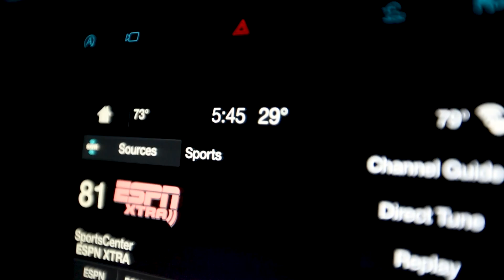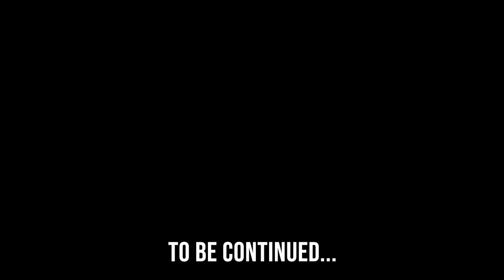Cranking for Alabama Spotted Bass | The Tour Life: Smith Lake | S02 EP2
The Tour Life heads to Northern Alabama for the 2nd stop of  2021 MLF BIG5 Pro Circuit on Smith Lake. Follow along as Chad shows you life on the road, practice, tournament days, and much more!

Videography by:
Erik Gaffron
Chad Grigsby

Editing by:
Erik Gaffron

Additional Music:
- "Mustang Valley" By Mikey Geiger
- "I'll Be There" By Mikey Geiger
- "Top Down" By Michael Briguglio
- "On Ya Hustle" By Matt Wigton
- "Night Stress" By B.Wright
- "Hennything is possible" By Elijah
- "Suburban Mohawk" By Major Label Interest
- "Your Dearest" By Fillmore
- "Two Cigarrettes" By Major Label Interest
- "Guardians" By Caleb Etheridge
- "Judgement Day Outside My Door" By Lost Ghosts

All Music used with permissions or under purchased Licensing Agreement.
*Contact Creator for proof of Permissions*